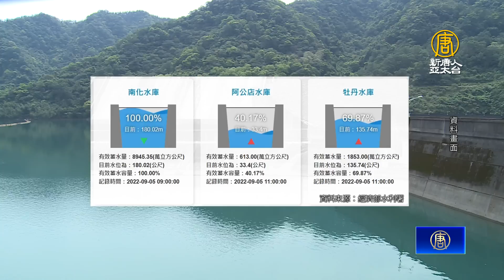台水庫進帳3億噸 鄭明典析無致災原因